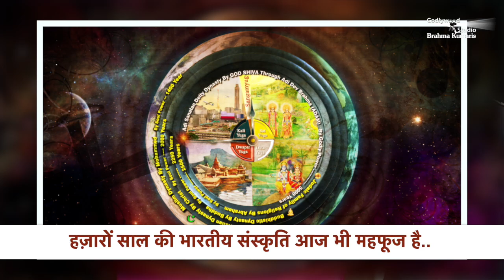Peace News - At a Glance | हज़ारों साल की भारतीय संस्कृति आज भी महफूज है....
संस्थान के कार्यक्रम चंडीगढ़ में राज्यपाल हुए शामिल

राज्यपाल बनवारी लाल पुरोहित की उपस्थिति में भव्य कार्यक्रम

बीके अमीरचंद की पहली पुण्यतिथि पर कार्यक्रम का आयोजन

संस्थान की सेवाओं की जितनी सराहना की जाए कम है- राज्यपाल

पंजाब-हरियाणा हाई कोर्ट की जज जस्टिस दया चौधरी भी शामिल

संस्थान के सदस्य समेत कई पदाधिकारी कार्यक्रम में मौजूद

Organizer: Brahmakumaris